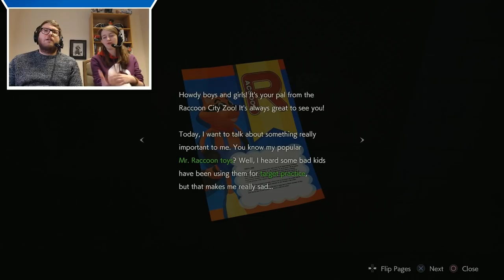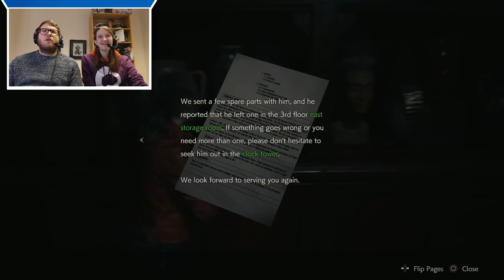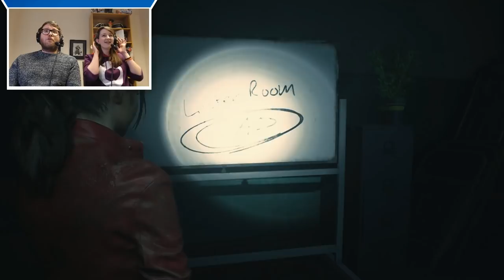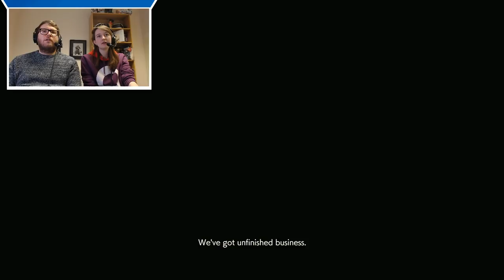Resi 2 Remake - WHY IS DAVE PLAYING IT?!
You'd have to have been hiding inside a zombie-besieged police station that used to be an art museum not to have realised the Resi 2 Remake was released last week. And what better way to celebrate than by having, wait, Dave?!

Dave is playing the Resi 2 Remake??

But what about his human rights?

Please come and support!